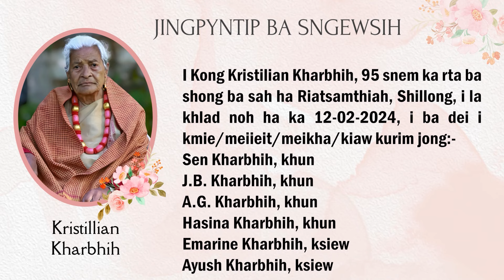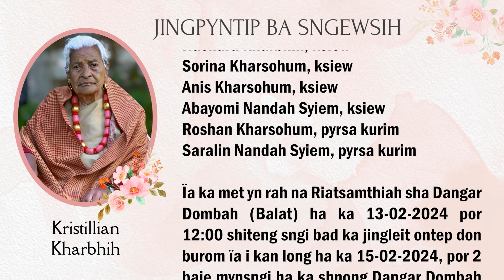JINGPYNTIP BA SNGEWSIH - KHLAD NOH I KONG KRISTILIAN KHARBHIH